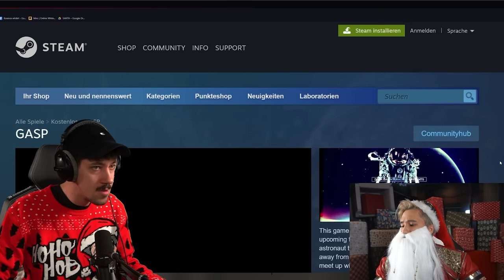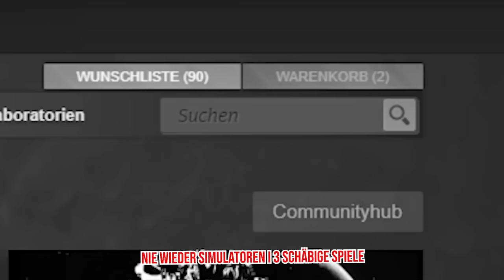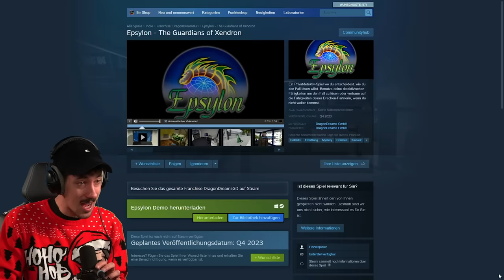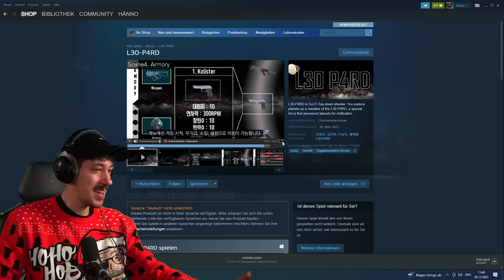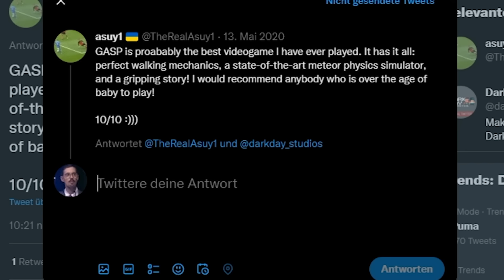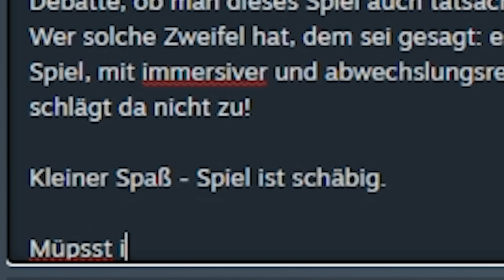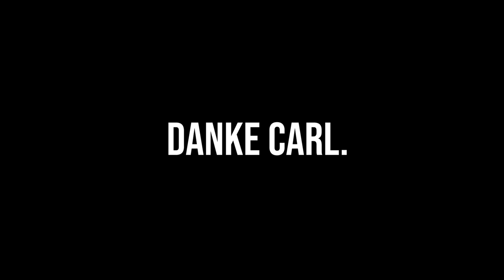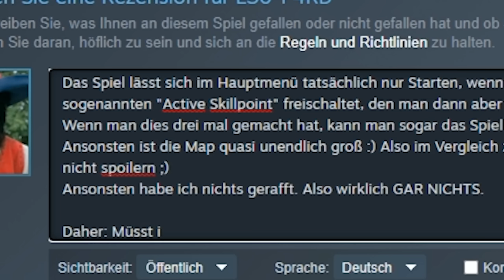Das große Schrottwichteln | 3 schäbige Spiele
Frohe Weihnachten und ein fröhliches Fest! Gönnt euch diese Sonderausgabe von 3 schäbige Spiele mit besonderen Stargästen!